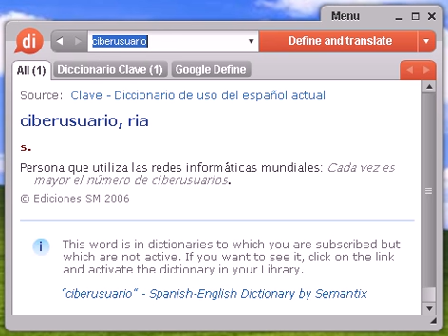Definición de ciberusuario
ciberusuario, diccionario, definición, significado, español, castellano, dixio